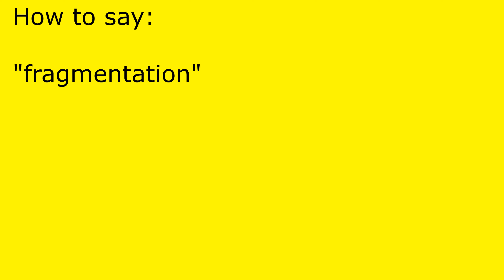How to pronounce fragmentation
fragmentation pronunciation.